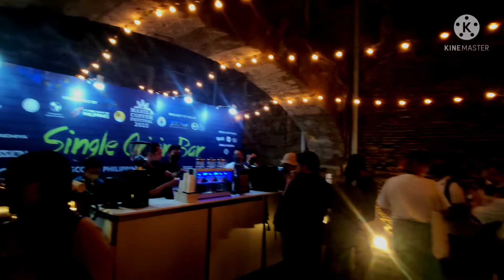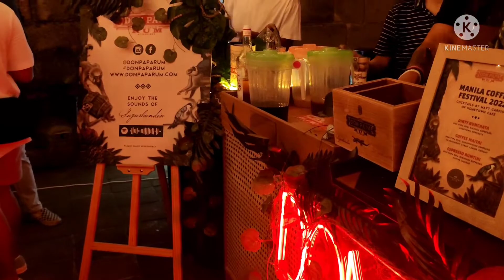Manila Coffee festival 2022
Fort santiago intramuros
Publish on April 30,2022